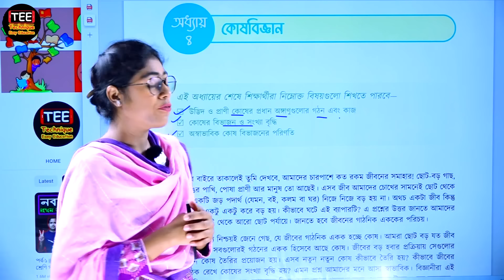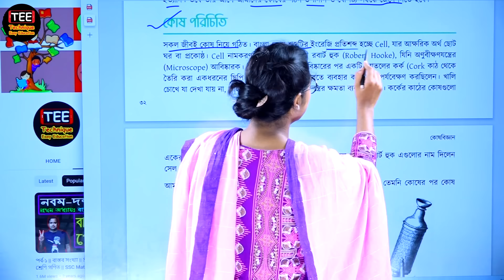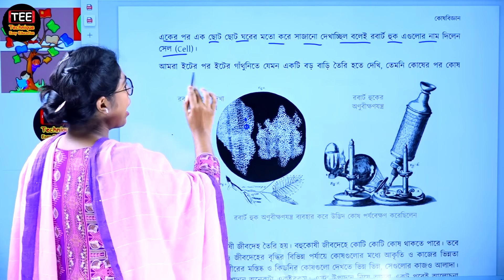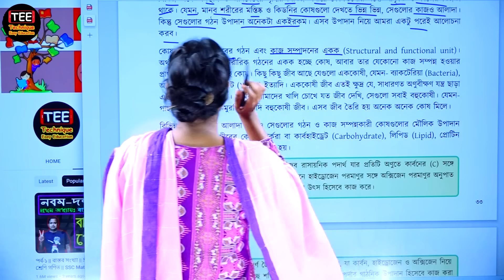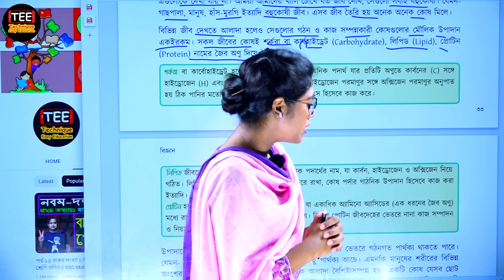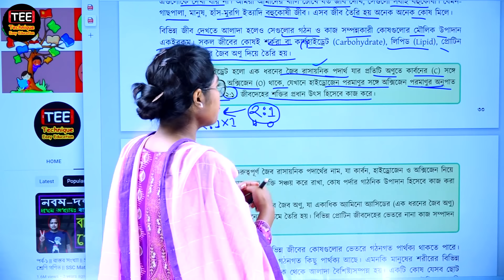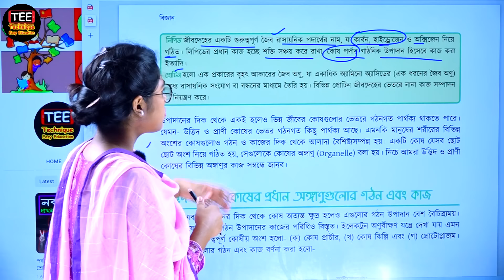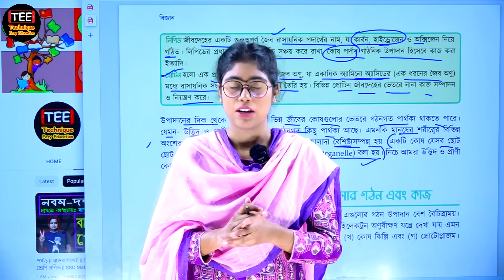কোষবিজ্ঞান || অধ্যায়-৪ || পর্ব-১ || সপ্তম শ্রেণির বিজ্ঞান অনুসন্ধানী পাঠ || Class Seven Science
Class Seven New Science Onushondhani path book solution
koshbiggan chapter-4, part-1
সপ্তম শ্রেণির নতুন বিজ্ঞান অনুসন্ধানী পাঠ বই এর সমাধান
কোষবিজ্ঞান, অধ্যায়-৪, পর্ব-১